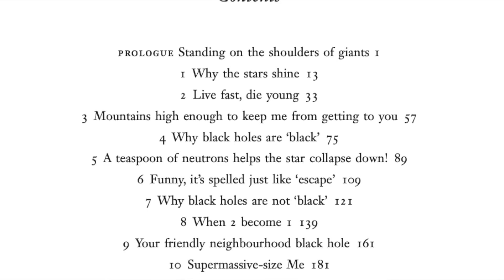BIG ANNOUNCEMENT | "A Brief History of Black Holes" out 1st September 2022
It is out on the 1st September 2022 in hardback, audio and e-book versions in the UK (and UK publishing territories like Australia, New Zealand, India etc.)

In the US & Canada the audio and e-book versions will be available on the 1st September 2022, but the hardback won't be available until 1st November 2022

I'm so excited to share this with you all and can't wait for you to read it! Or listen to it, I'll also be narrating the audio book :)